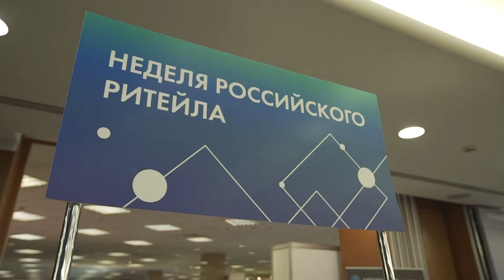"Студия Retail.ru" на HPP-2018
На протяжении всей выставки "Неделя российского ритейла 2018" работала студия Retail.ru, было записано 30 интервью, с представителями ведущих компаний:
- X5 Retail Group
- IKEA
- Coca-Cola
- Командор
- Aizel
- Леруа Мерлен
- Республика